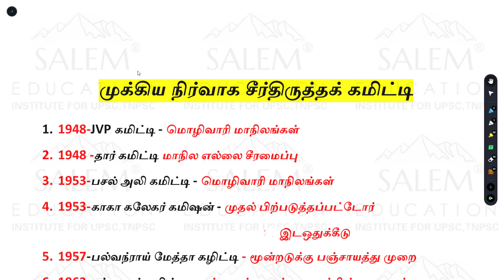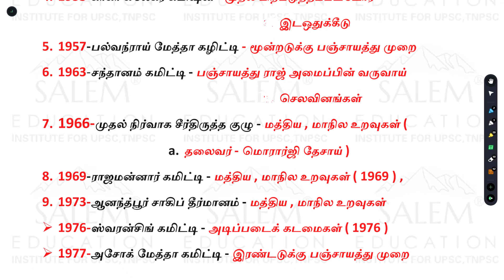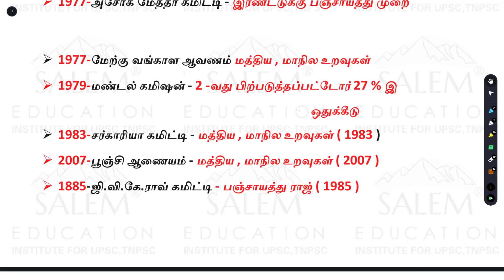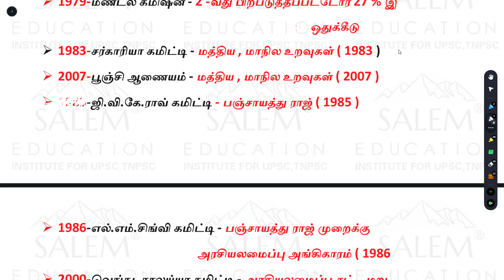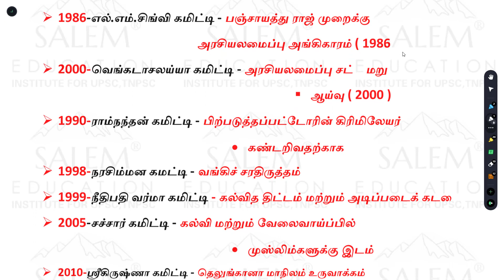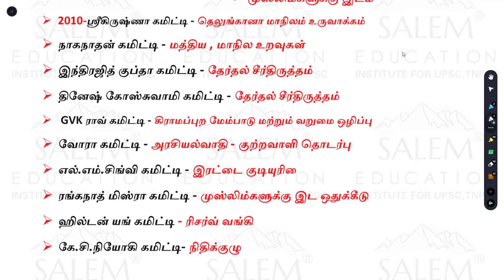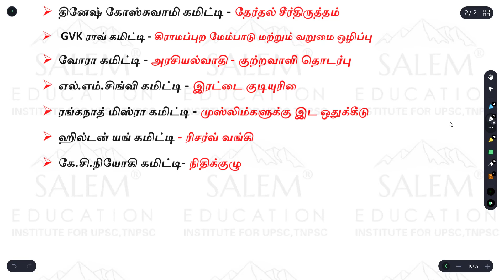இந்தியாவில் அமைக்கப்பட்ட முக்கியமான கமிட்டிகளின் தொகுப்பு தேர்வு நோக்கில்